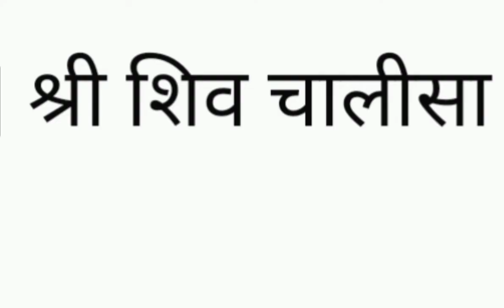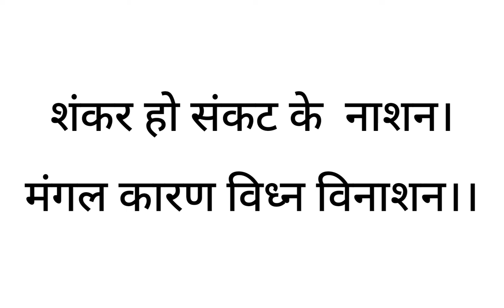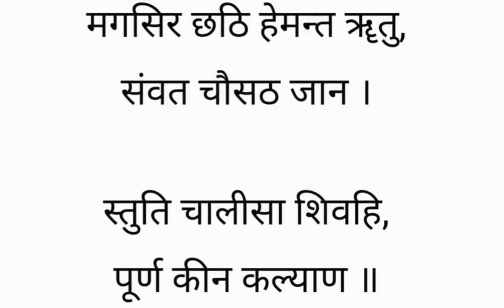शिव चालीसा का पाठ कब और कैसे करें | शिव चालीसा को सिद्ध करने की विधि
दोस्तों,
भगवान शिव को प्रसन्न करने की सबसे आसान विधि है शिव चालीसा का पाठ करना। शिव चालीसा कहां  से लिया गया है?किस विधि से इसका पाठ हम करे की हमारी सभी मनोकामना पूर्ण हो जाए ,यही बात इस वीडियो में बताया गया है।

🔶 नाग पंचमी का पर्व क्यों मनाया जाता है? सर्प यज्ञ कथा क्या है?